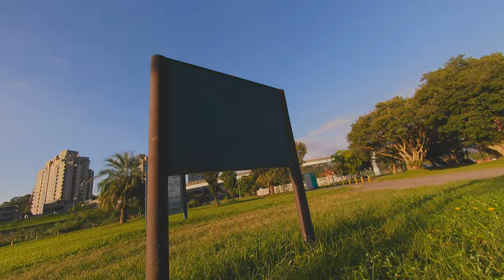Flippy Floppy Fantasy Geprc Mark 5's Aerial Dance Delight